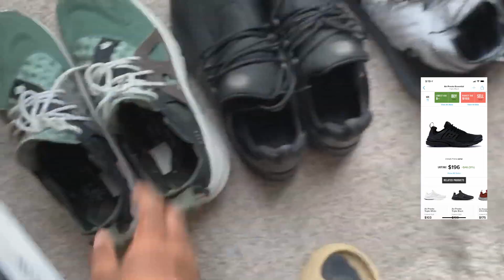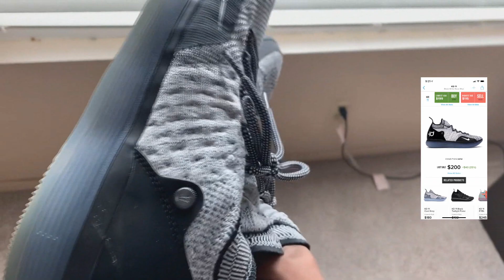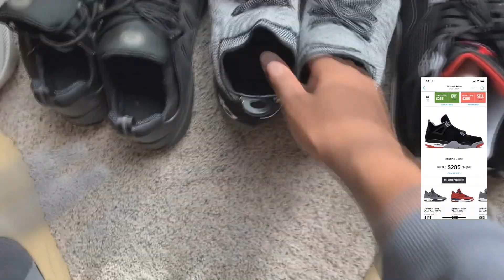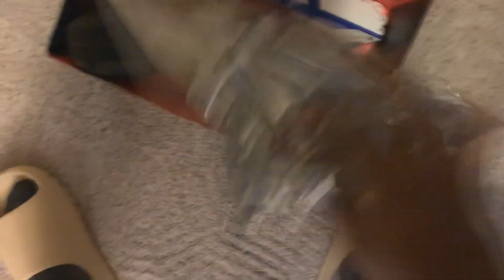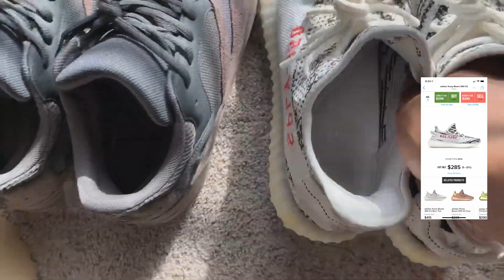just a NBA 2K youtuber's Shoe Collection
1000 LIKES FOR MORE IRL VIDEOS I PROMISE!
NBA 2K youtuber's 2020 Sneaker Collection